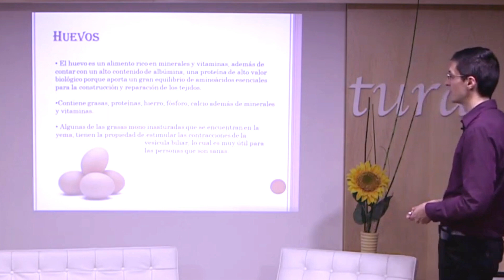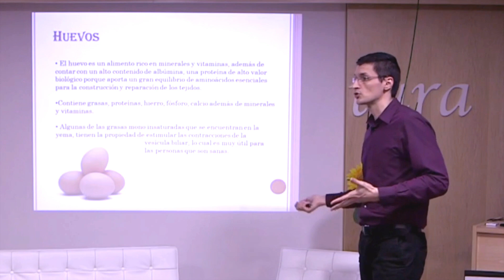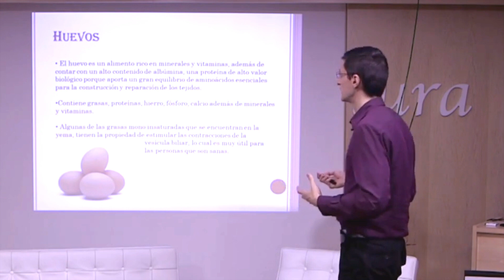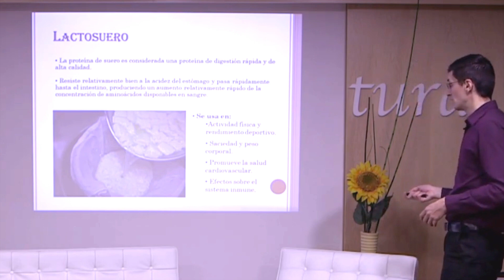2 fuentes VEGETARIANAS de ARGININA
¿Cómo obtener Arginina de fuentes animales?

Un saludo
diego contreras sánchez (diecon.coach)